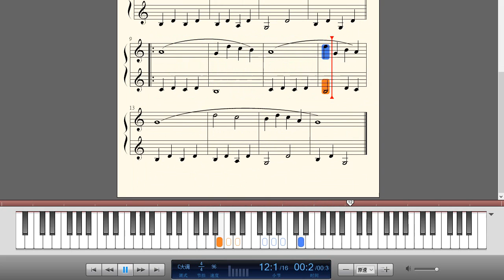Beyer拜厄钢琴练习曲01-106条-《38》